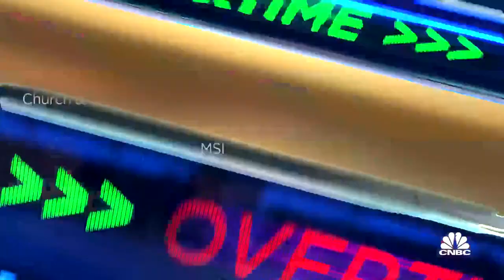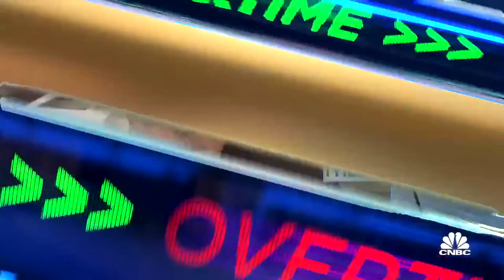Value's been restored to the fixed-income market, says Newfleet's David Albrycht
David Albrycht, Newfleet Asset Management, joins 'Closing Bell: Overtime' to discuss the market's best opportunities in fixed income.